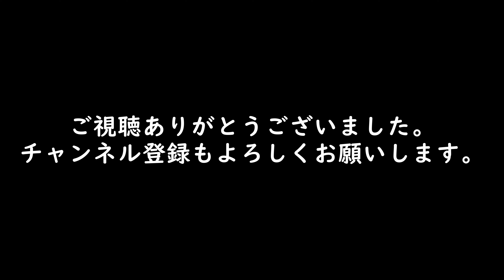Daruimon VLOG 162 ただただお弁当を食べる。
使用機材: osmo pocket2
                  GoPro Hero 7
                  GoPro MAX
                  RX100M7
                  ZV-1
　　　      SONY α7RⅢ
                              α7SⅢ
                                           SEL28F20
                                           SEL24F14GM
                                           SEL1635GM
                                           SEL2470Z

                         VEGAS PRO